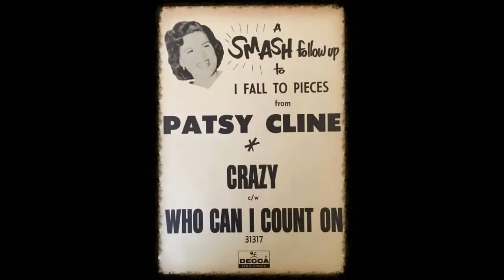Joe Fuoco and The Band, Crazy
Joe Fuoco and The Band